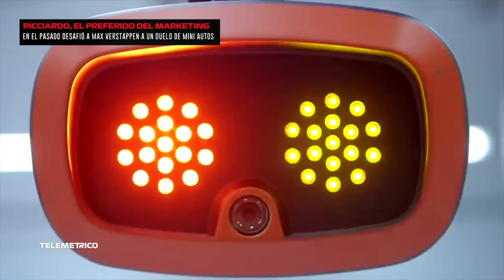CRONOLOGÍA DE LOS CAMBIOS DE RED BULL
TELEMÉTRICO EN FOX SPORTS
Julio 17, 2023 - Bloque 1